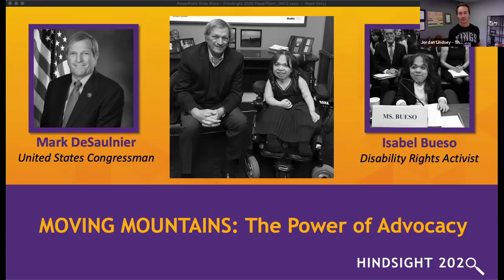MOVING MOUNTAINS: The Power of Advocacy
Mark DeSaulnier, U.S. Congressman and Isabel Bueso, Disability Rights Activist share their incredible success story of what it means to be a self-advocate.